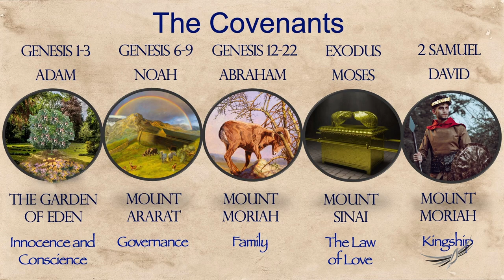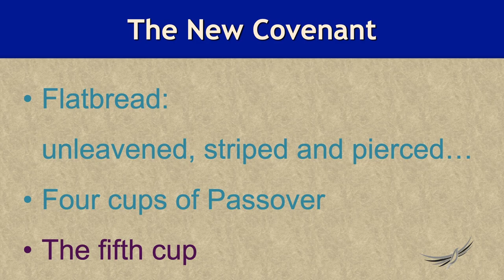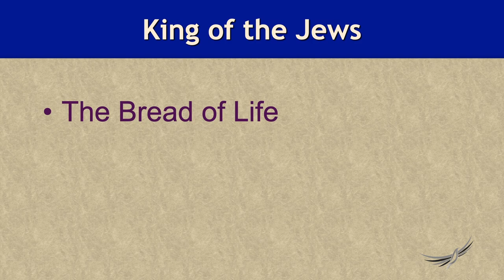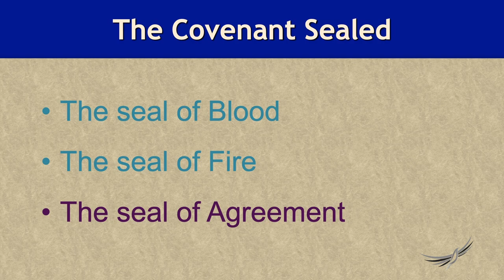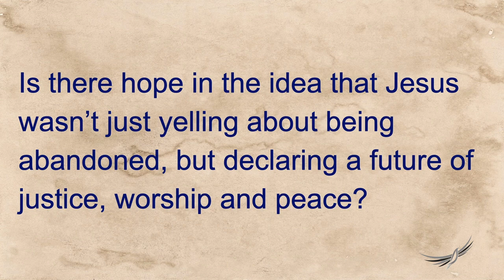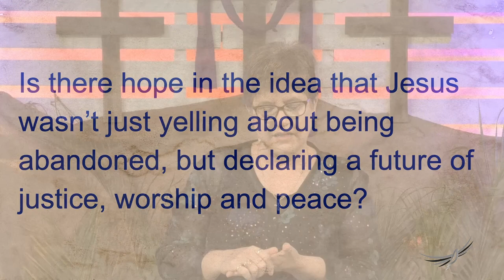The Covenant with Jesus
As we come to Easter, there are many reasons that draw us to the cross on Good Friday to remember the death of Jesus:
 Is it work – like the Roman soldiers who were present that day?
    •    Is it family obligations?
    •    Do we come heartbroken?
    •    Or to mock?
    •    Are we bored and can’t wait to get away?
    •    Do we expect to be entertained?
    •    Or is there some conviction inside that reminds us of our failure, and we know that       this is the way of redemption and moving forward?

The New Covenant that was being outworked by Jesus on the cross supersedes all other covenants.  It is up to us to reflect on our motivations honestly and with conviction, to decide if we want to engage in this New Covenant with Jesus.

Here are some questions to reflect on this message:
*    What is my response to idea of being Twice God’s… created, and redeemed by the immense price of love that kept Jesus on that tree for me?

*    What is it like to acknowledge Good Friday is a culmination of every previous covenant, and Jesus took upon himself the consequences, of the previous covenants?

*    Is there hope in the idea that Jesus wasn’t just yelling about being abandoned,
but declaring a future of justice, worship and peace?

*    How does this covenant made at Mt Golgotha help me articulate my own story of redemption?